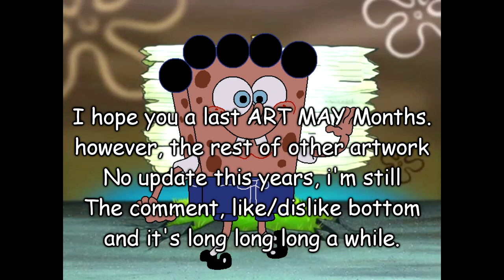ART MAY months part 5 & 6:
Hello everyone, i do not update for my channel but, I just want to know that's i cannot continued to be support or no lot of comments. I do not be posting until for video from this sunday. so... instead that thought my empty community tab or posts of course.

I made this all alfabet used bottle caps, except the "Q" one is failed, sorry.
but  I thanks you for understood! This end here's my artist.
OKAY EVERYONE, MAY I HAVE YOUR ATTENTION PLEASE? TO UNLOCKED ON THIS? FOLLOW IN OPTIONS

Then i will upcoming the planning for youtubes profile?

''The first options being used due of copyright song of Livin’ In The Sunlight, Lovin’ In The Moon Light from spongebob pliot episode.

The second options is change a new song: Kids with Lightsabers
i hope this might help.''

You can find me on:
-Second Channel @SBstudio117
-Deviantart = N/A
-itch_io sbplankton.itch.io/

P.S. as creator of Spongebrown Bluepants, that's me (not a brown sponge).